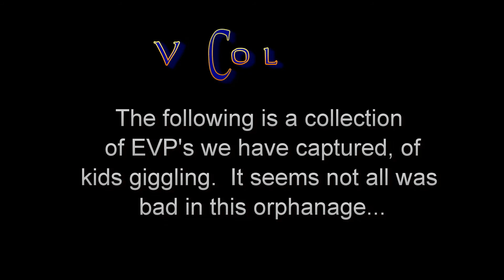APPI - St John's Orphanage, Goulburn 'kids giggling'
APPI Investigated the St John's Orphanage at Goulburn in June 2011.  Here is a collection of recordings, of what appears to be kids giggling.